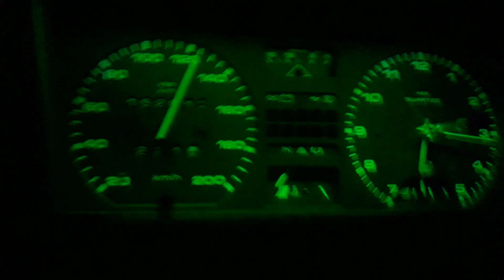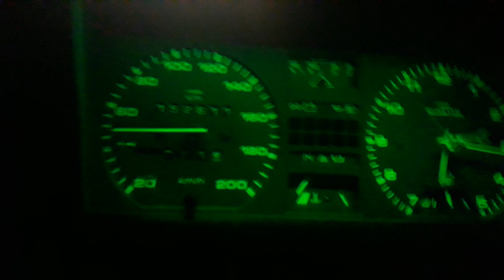0 A 100 KM/H 1.8 AP ASPIRADO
Testando mais uma vez a aceleração de 0 a 100 km/h do Passat.